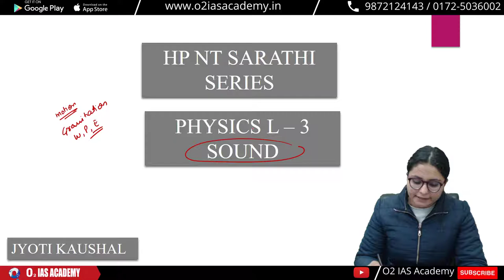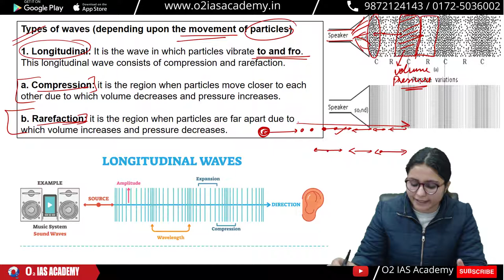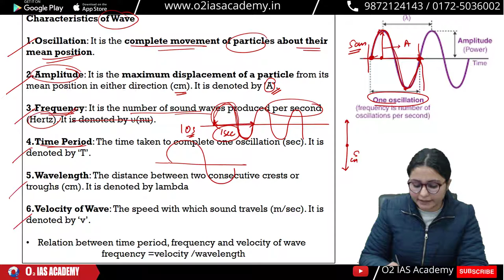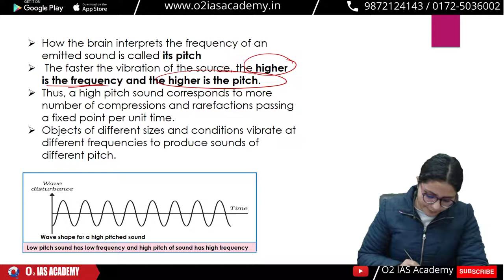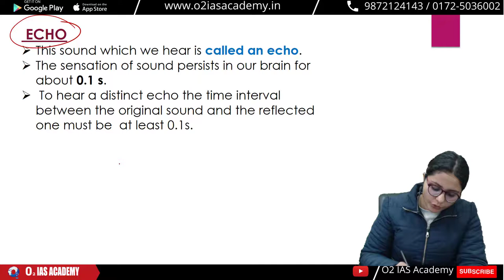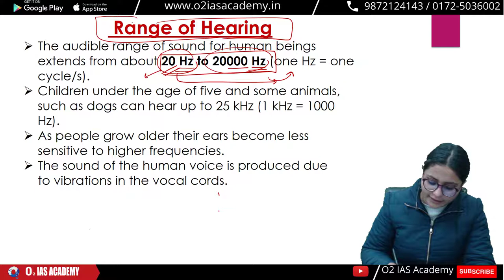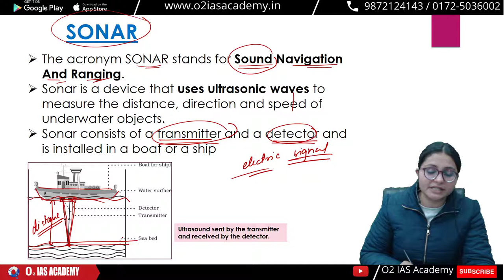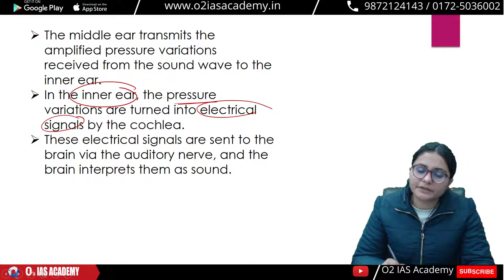HP Naib Tehsildar 2021 | Basic Physics for Himachal Naib Tehsildar Preparation|HP NT Course | Lec-3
This is the SARATHI Series initiated by O2 IAS Academy for the preparation of the Himachal Pradesh Naib Tehsildar Exam. It is freely available on Youtube.
This lecture consists of the basic science concept of Physics important for the exam.